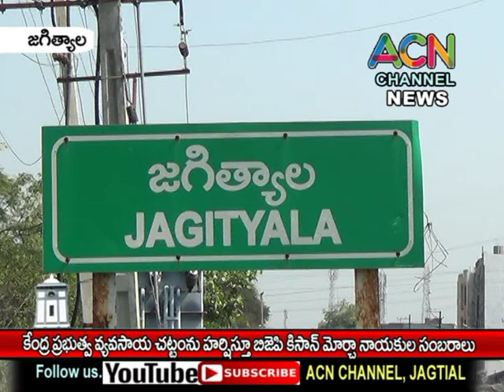జగిత్యాల : కేంద్ర ప్రభుత్వ నూతన వ్యవసాయ చట్టం ను హర్షిస్తూ బీజేపీ కిసాన్ మోర్చా సంబురాలు.